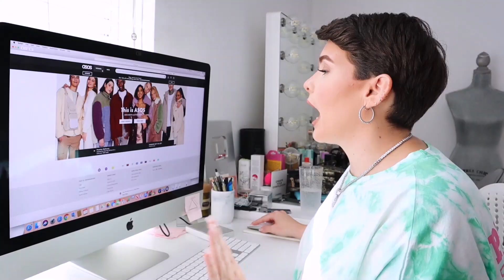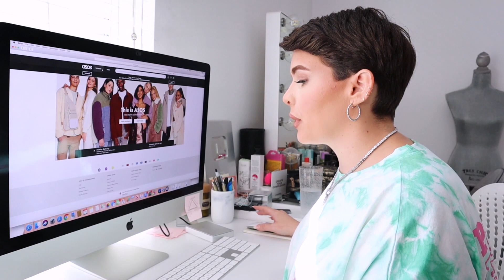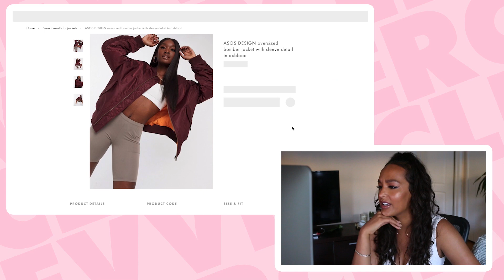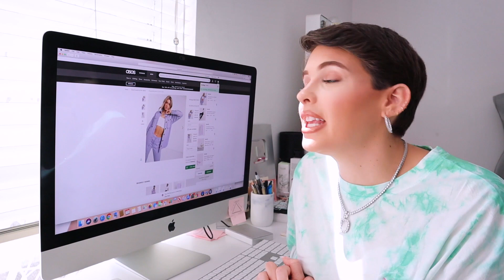Guessing Who Bought Our Mystery Outfits! Ft Dani DMC!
We teamed up with our girl Dani DMC to do a mystery ASOS outfit swap! Can we guess who bought our outfits?! Next up - watch us buy everything Tik Tok advertises in 10 minutes!

Outfits We Bought Each Other! ►►
Sinead’s Outfit

We bought mystery outfits from ASOS for each other with special guest

Dani DMC @daniDMC